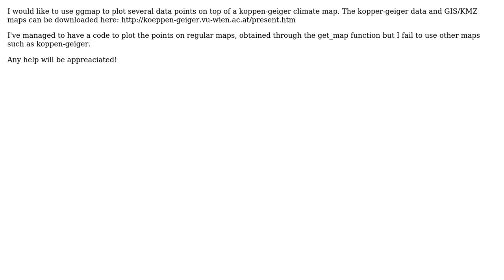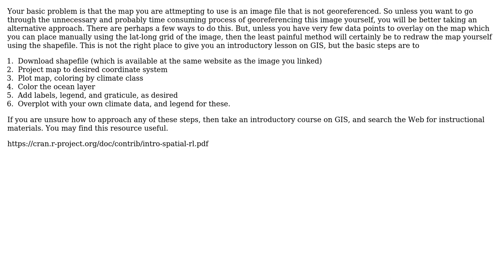How to obtain koppen-geiger climate map for ggmap?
With thanks & praise to God, and with thanks to the many people who have made this project possible! You are responsible for your own actions.